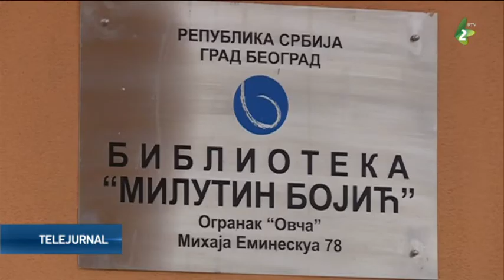Investiţii la Ovcea